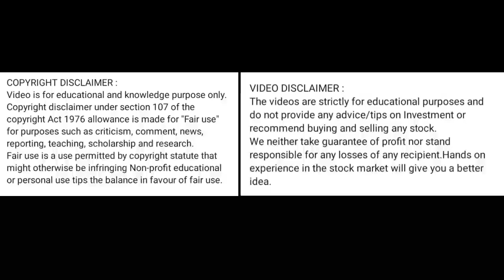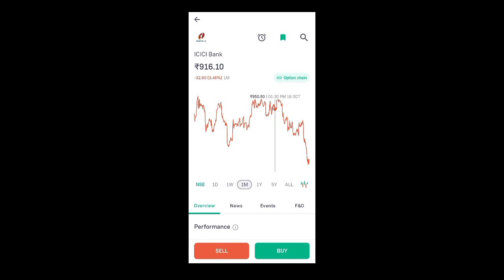icici bank share price today I icici bank share news today l icici bank share latest news today